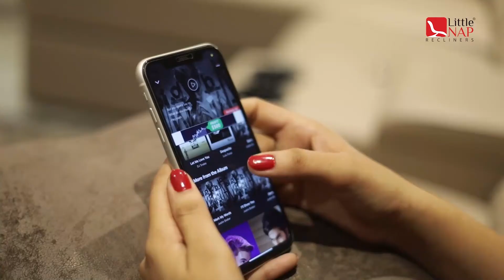Niveo Sofa | Little Nap Recliners